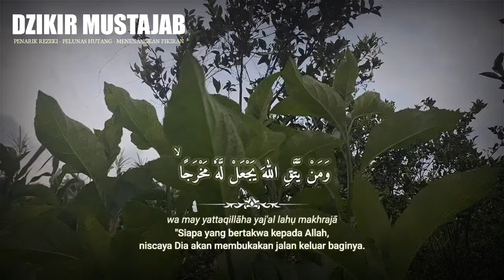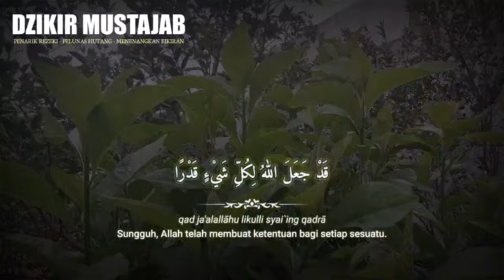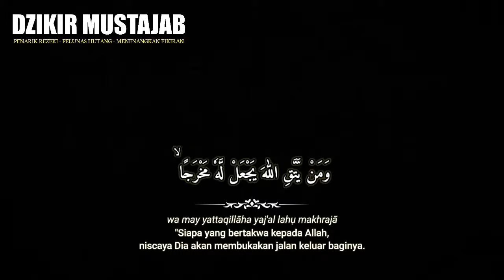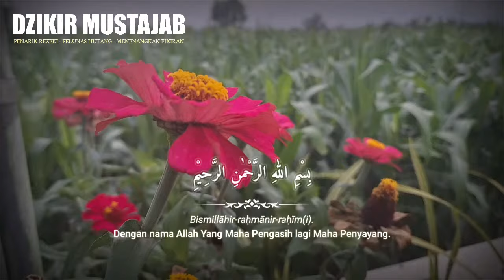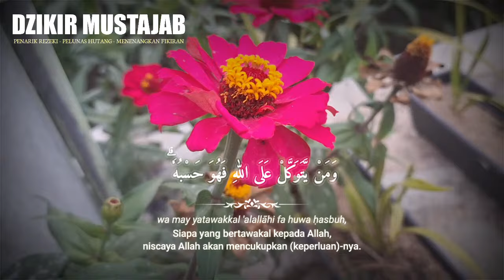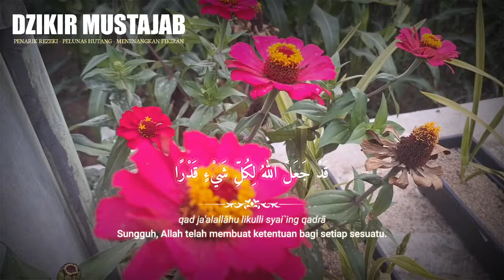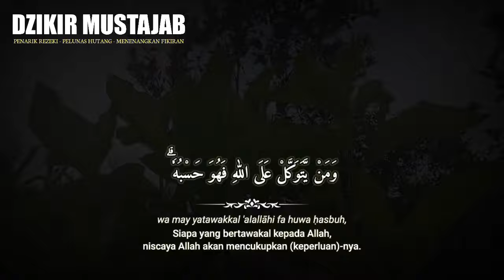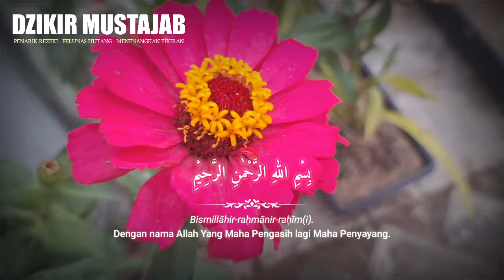AYAT 1000 DINAR - PEMBUKA JALAN REZEKI, PELUNAS HUTANG, MENENANGKAN FIKIRAN - DZIKIR MUSTAJAB